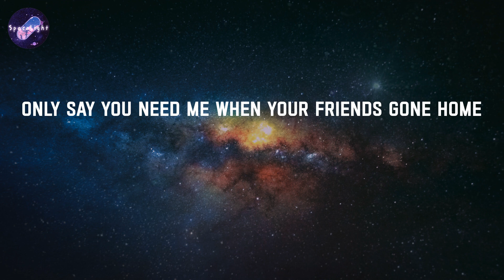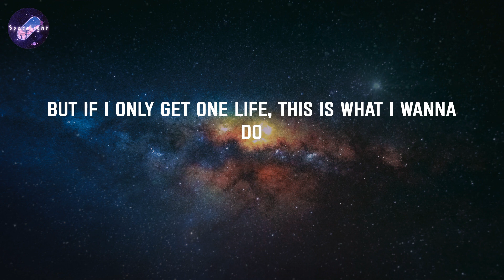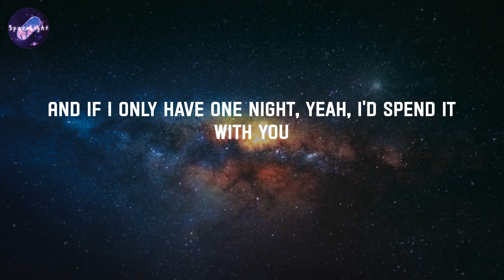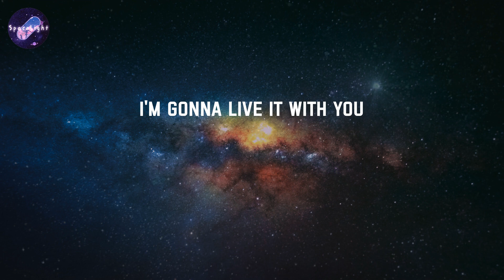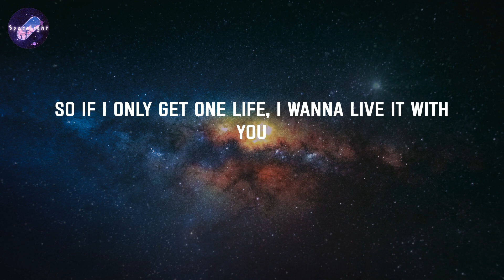Riptide - The Chainsmokers (Lyrics)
Lyrics: Riptide - The Chainsmokers

Where will you go when it's over?
Who will you know when it's over?
I know, yeah, I saw you, you know that, right?
Just know that I saw you
Do you get lost on your own?
And I know, yeah, I saw you, you know that, right?
Late night, zip ties
Make you wanna miss your flight
Flippin' through your feelings like a Gemini
I'm staring at your dark side
So far, so gone
Standin' with a white dress on
Only say you need me when your friends gone home
And tryna get your mind right
But if I only get one life, this is what I wanna do
And if I only get one life, I wanna live it with you
And if I only have one night, yeah, I'd spend it with you
So if I only get one life, I wanna live it with you
I'm gonna live it with you
Say something like
New wave, riptide
Hopin' I can change your life
If you need a second chance, you can take mine
See you in a new light (see you in a new)
Skintight, cocaine
You don't wanna feel this way
You know I'd do anything to make you stay
I'm pullin' all my best lines